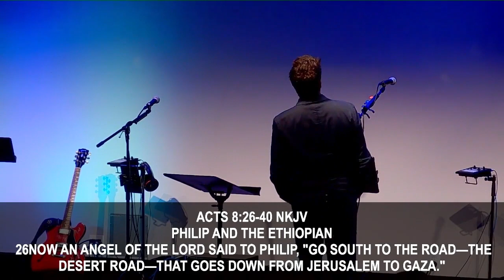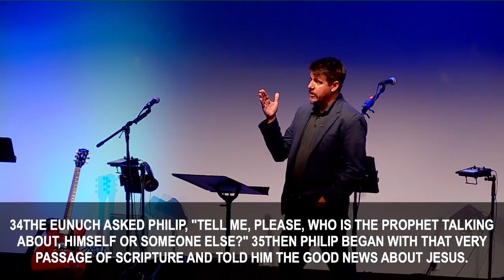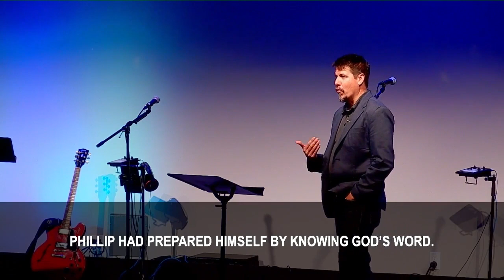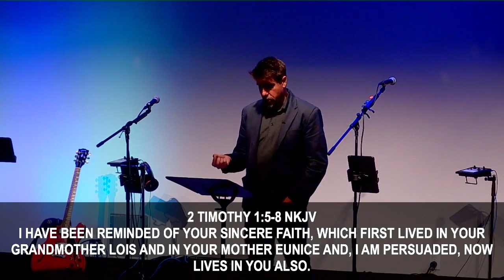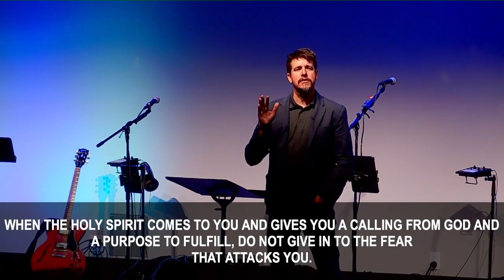Absurd Obedience | October 22, 2023 - Pastor John David Crowe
At Friendship, our mission is to LOVE GOD, LOVE OTHERS, and SERVE.

At Cambridge, we seek to accomplish our mission by focusing on these 4 pillars of faith:

• Christ in EVERY HEART
• Wholeness for EVERY LIFE
• Power from the HOLY SPIRIT
• Active ministry for EVERY PERSON

Friendship at Cambridge is located less than a mile down Cambridge Lane, South of Highway 72 East in Athens.

Physical address: 14004 Cambridge Lane, Athens, AL 35613

Mailing address: 16479 Lucas Ferry Road, Athens, AL 35611